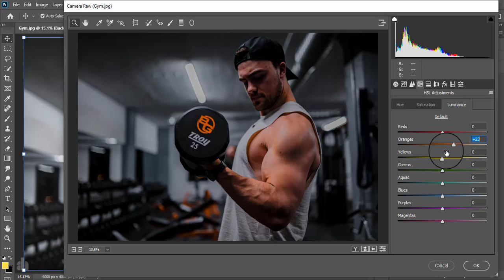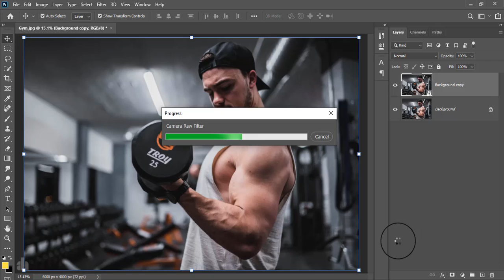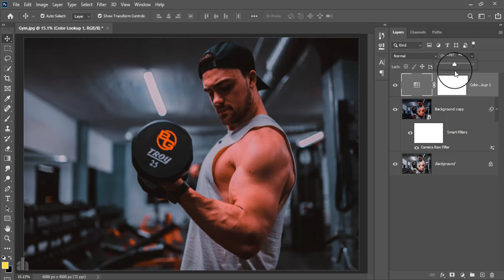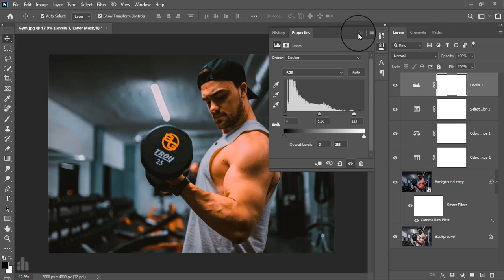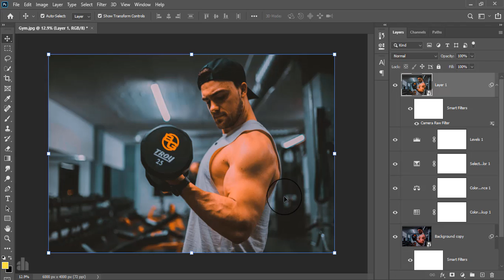Easy Way Of Orange & Black Duo Color Effect in Photoshop - Photoshop Tutorial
Hello Viewers,
Here I will show Orange & Black Duo Color Effect in Photoshop - Photoshop Tutorial.

Skype: rakibhafiz
Follow me on